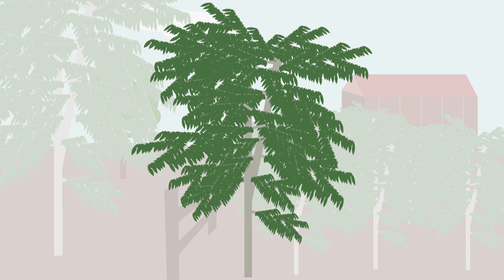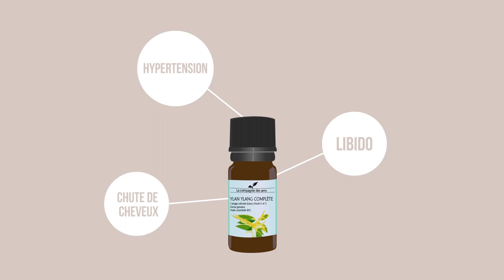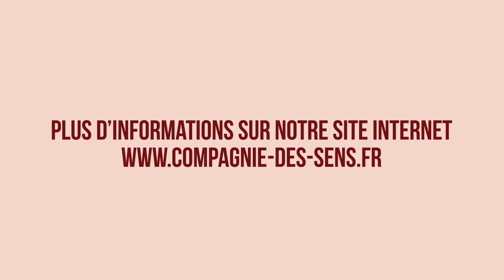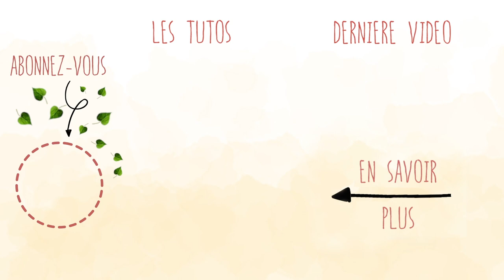[HUILES ESSENTIELLES] À la découverte de l'Ylang Ylang Complète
📌 Si vous voulez retrouver plus d’infos sur cette huile essentielle, rendez-vous par

L’Ylang Ylang, également appelée « la fleur des fleurs » est connu pour ses fleurs jaunes au parfum sucré et épicé, mais aussi pour ses verrues aphrodisiaques ! Et oui, rien de tel qu’un petit massage à base de quelques gouttes de cette huile essentielle pour redonner un coup de booster à votre organisme !
Cette plante et plus exactement ses fleurs sont utilisées aussi bien en aromathérapie pour soulager l’hypertension ou la tachycardie par exemple et son odeur l’ont rendu très apprécié par les parfumeurs et dans le domaine de la cosmétique.
Mais ces fleurs du soleil à ses exigences et savent se faire désirer. Il faudra attendre au moins 5 ans avant de pouvoir les cueillir pour profiter de toutes ses vertus, rien que ça !
Et en plus de toutes ces vertus, elle permettra également de donner des saveurs exotiques à vos pâtisseries, il vous suffira de verser une goutte dans vos préparations et hop, une petite touche de soleil en plus !

Et voilà ! on espère vous avoir appris pleins de choses sur cette petite merveille de la nature !
Merci beaucoup d’être de plus en plus nombreux à nous suivre, ça nous fait super plaisir ! N’hésitez pas à nous laisser vos questions en commentaire si vous en avez, nous nous ferons un plaisir de vous répondre :)

► tout pleins de liens à la fin ◄

Bruitage :
Sound fishing
Universal Soundbank